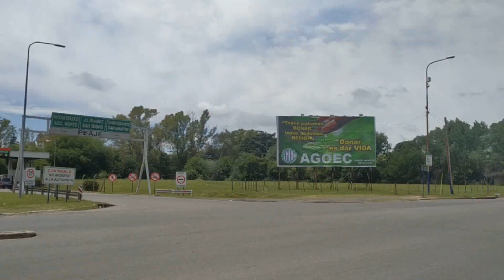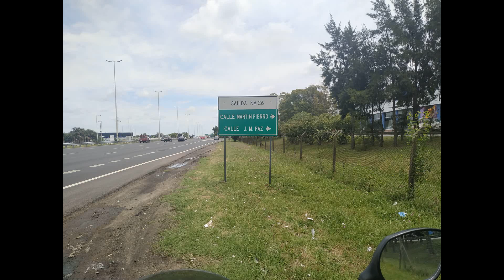Martín Fierro / desde Au Camino Buen Ayre hasta Acceso Oeste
GRACIAS POR HABER VISTO ESTE VIDEO, NO NOS PERDAMOS...
SIGAMOS CONECTADOS...

Usen siempre el casco. Respeten al peatón. Sean Prudentes. No se peleen. No insulten. Es dificil pero eso no conduce a nada.

Pueden seguirme por Instagram en @YoGonzalez2401